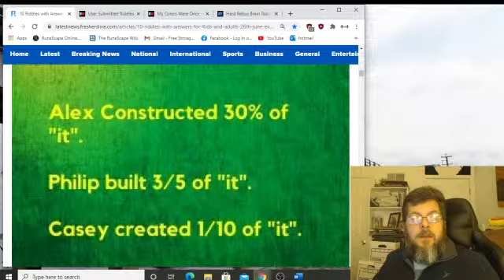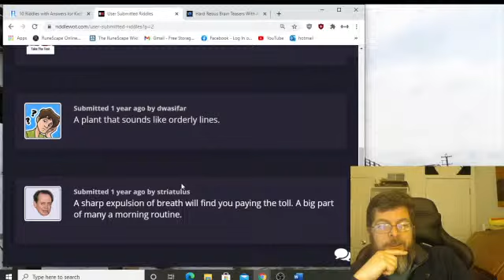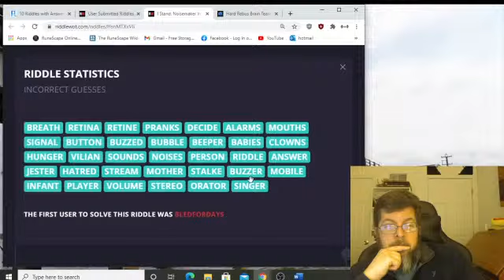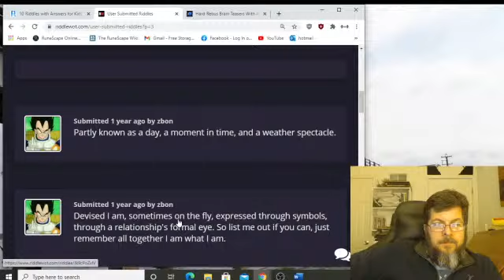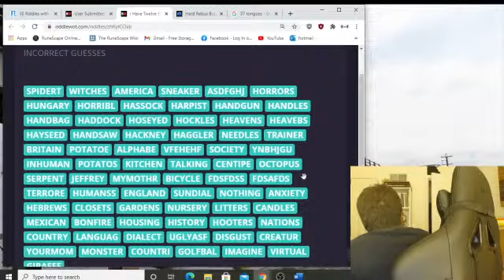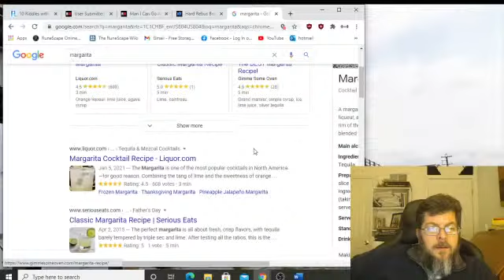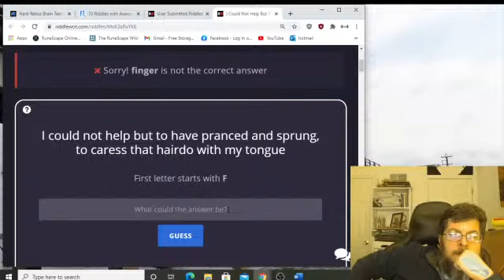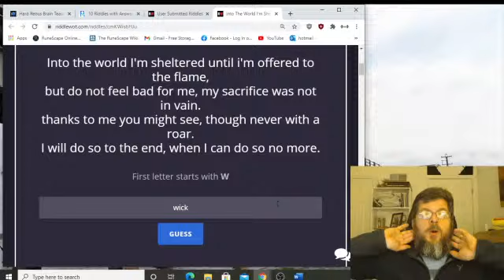Priddle Monday - Puzzles and Riddles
I'm trying to improve at solving armchair treasure hunts and one of the best ways to do that (in my opinion) is to improve your lateral thinking and vocabulary. In this weekly livestream, puzzles and riddles will be brought up and worked on cooperatively with the chat.

Today we'll work on riddles and puzzles.